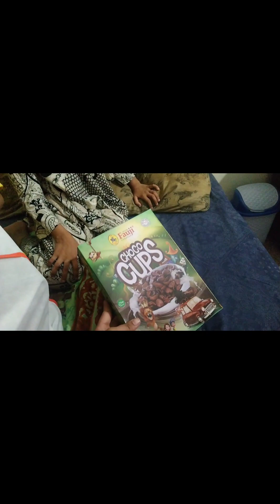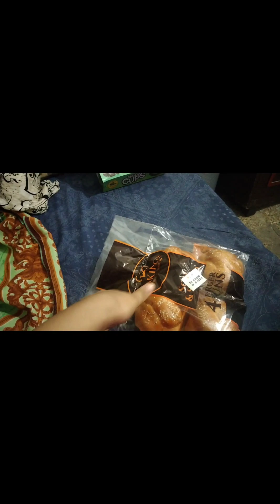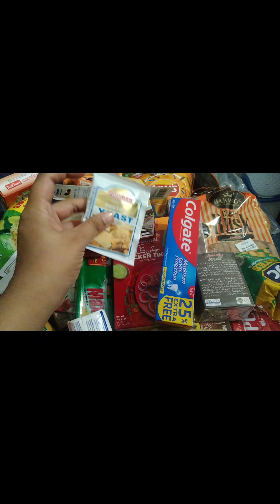Itni mehngai ho gai ha😞/grocery shopping